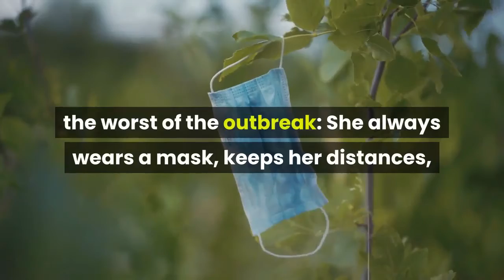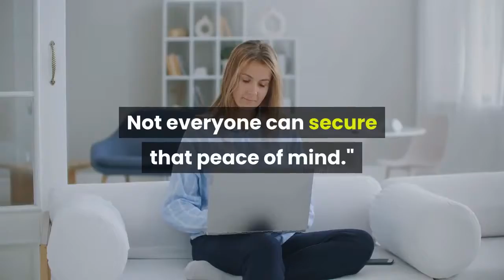‘It isn’t over for us’ For those with weakened immune systems COVID 19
ILLUSTRATION: ANDREA BRUNTY, USA TODAY NETWORK, AND GETTY IMAGESDr. Robert Montgomery had several reasons for getting a COVID-19 vaccine as soon as he could. As a transplant surgeon at a busy New York hospital, his patients were among the most vulnerable to the disease. The pandemic has exacted a terrible toll on transplant recipients. About 20% of those infected died – almost 2,000 in New York City alone last year compared to just one or two transplant patient deaths in a typical flu season, Montgomery said. He also is a transplant patient himself. The heart beating inside his 61-year-old chest is not the one he was born with. The medications that prevent rejection of a transplanted organ also block many transplant patients from making protective antibodies. A recent study from Johns Hopkins University School of Medicine found that only 17% of transplant recipients had antibodies after their first dose of a COVID-19 vaccine, with an additional 35% responding after two shots. Although COVID-19 vaccines work incredibly well for the vast majority of people, roughly 10 million Americans whose immune systems are compromised because of medication or disease may not be well protected."This isn't over for us," said Michele Nadeem-Baker, who has chronic lymphocytic leukemia that's out of remission. She got two shots of the Moderna vaccine in March and April, but is pretty sure she has no protection against COVID-19. For Nadeem-Baker, a patient at Dana-Farber in Boston, the pandemic still looks a lot like it did during the worst of the outbreak: She always wears a mask, keeps her distances, avoids crowds."It isn't easy to continue living like this," she said. Researchers are not yet sure exactly what an adequate immune response looks like – or what level of protection is enough. And once they figure out who is protected, they need to figure out what to do for people like Montgomery and Nadeem-Baker who aren't. Montgomery's approach was to sign himself up for a clinical trial testing a third vaccine dose. For him, it worked. After the third shot, testing as part of the trial showed that his immune system made both protective antibodies and longer-shielding T cells. It's unclear how many of each is enough to safeguard someone against COVID-19, but Montgomery is satisfied he has at least some protection. Not everyone can secure that peace of mind."Our patients are freaking out – and rightfully so," Montgomery said. "There's no good guidance out there."Until results from clinical trials are in, Dr. Dorry Segev at Johns Hopkins Medical Center tells his transplant patients to "get vaccinated, act unvaccinated."They should take all the precautions the Centers for Disease Control and Prevention recommends for people with no protection, such as continuing to wear masks and socially distance, he said. When the CDC last month abruptly lifted its mask recommendations for vaccinated people, Segev said, "the world quickly got less safe for immunosuppressed people.